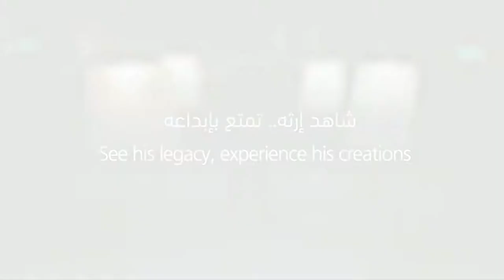GIBRAN KHALIL GIBRAN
GIBRAN KHALIL GIBRAN – A MAN OF WORDS FOR ALL SEASONS …. A live art event inspired by Gibran Khalil Gibran’s exhibition awindowtothesoul at @sharjahhow

Let’s, once again, connect art with poetry. This time we choose to portray another legendary poet GIBRAN KHALIL GIBRAN.

Let’s, once again, connect art with poetry. This time we choose to portray another legendary poet KHALIL GIBRAN.

We are extremely delighted to announce that we have collaborated with the @sharjahhow HOUSE OF WISDOM, Sharjah. The HoW is Sharjah’s new cultural destination and iconic architectural marvel. It is more than just a home for books. There’s cafes, working spaces, meetup hubs and even a children’s area. It’s a piece of art in itself.

Presenting all 21 artists from 12 nationalities ….
1. RANIA ELSALAMONY, EGYPT
2. SHIBA KHAN, INDIA
3. AFSHAN QURAISHI, INDIA
4. RAFA TOM, LEBANON
5. MUSTAPHA CHOUHAIBI, MOROCCO
6. MUBASHRA MADANI, PAKISTAN
7. DOODS CAPIRAL, PHILIPPINES
8. JOEL BORJA, PHILIPPINES
9. SAIDA BANO- INDIA
10. AHMED AL AWADHI. UAE
11. TATIANA YATLO, UKRAINE
12. APARNA SREEJITH, INDIA
13. JASMINE MOHAMMED RIZVI, INDIA
14. KHAN AYAAN ABDULLA, INDIA
15. RAISA RAJAN, INDIA
16. SABAH ANEES, INDIA
17. SUGAT PRIYADARSHI, INDIA
18. RUBAB ZAHRA, PAKISTAN
19. SADIA FAHAD, PAKISTAN
20. LABIBA FERHAT- ALGERIA
21. MUSSARAT YASMIN- PAKISTAN

Live Art on - 16 Oct’21
Exhibition- 30 Dec’21 - 6 Jan’22